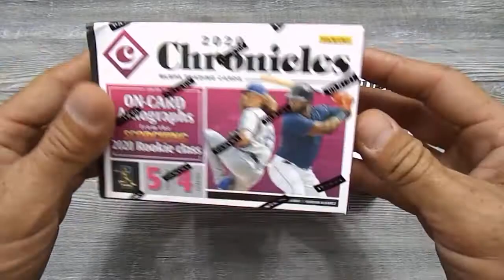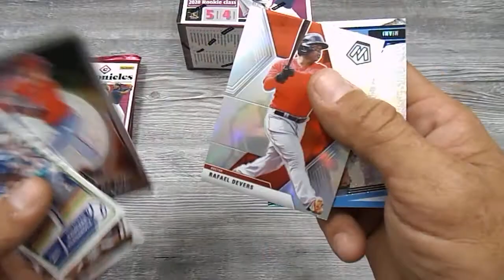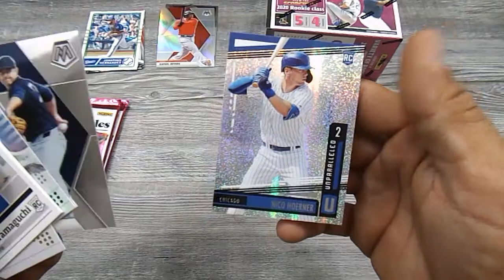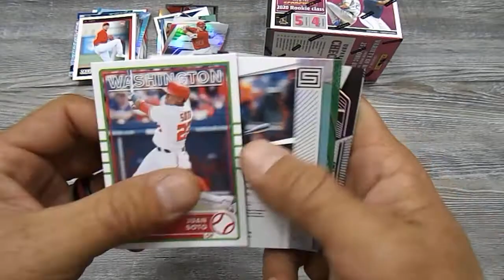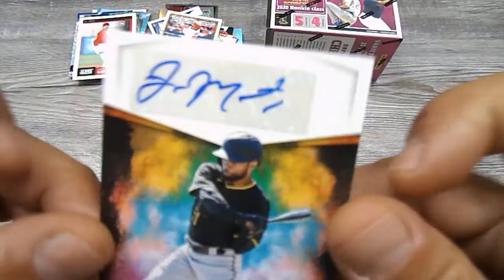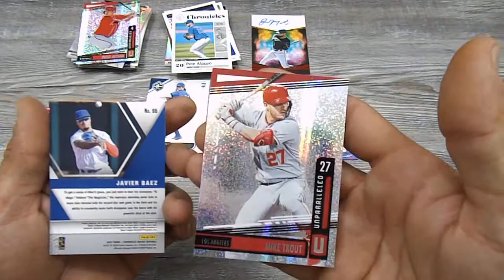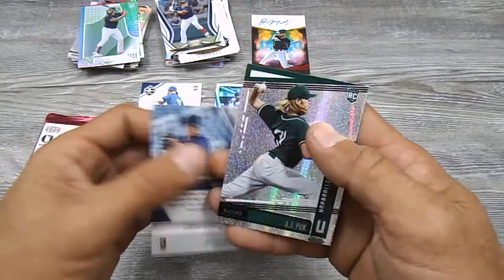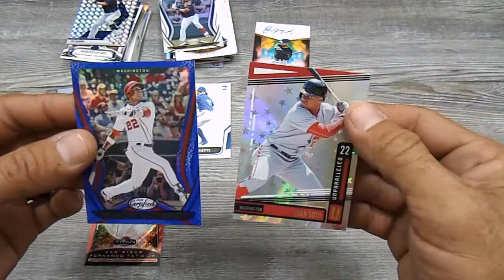LUX AND BICHETTE ROOKIE PULLS